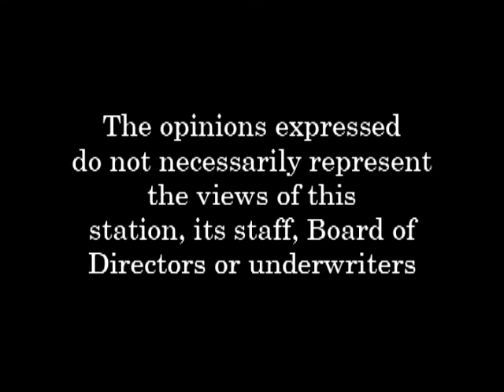The Art of Politics - Season 3, Episode 19 - 08.29.14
ON the broadcast; a discussion of topics including The Nashua Telegraph closing their office at the New Hampshire State House; James Foley, a freelance war correspondent from New Hampshire killed at the hands of Islamic State militant group ISIS;  the Democrats and their failure to hold Town Meetings in NH; the Market Basket controversy in New England.